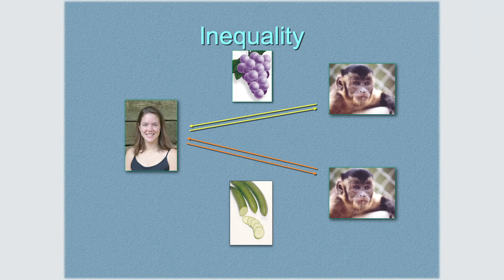Zwei Schimpansen erhalten einen ungerechten Lohn: Ausschnitt aus Frans de Waals TED Talk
Erstaunlich, welche Beobachtungen die Primatenforscher bezüglich "Gerechtigkeits-Sinn" bei hochentwickelten Säugetieren machten. Klicke hier auf unsere Webseite für weitere Hinweise zu Didaktischer Reduktion und Erwachsenenbildung.

Thank you for sharing your thoughts and supporting my work